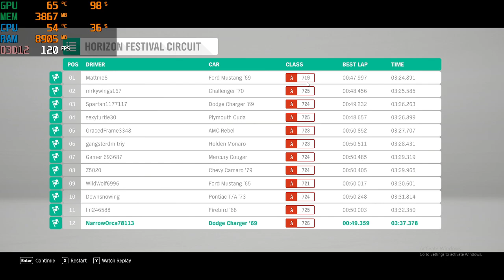Forza Horizon 4 - Ryzen 5 4500 + GTX 1650 - Ultra settings 1080p